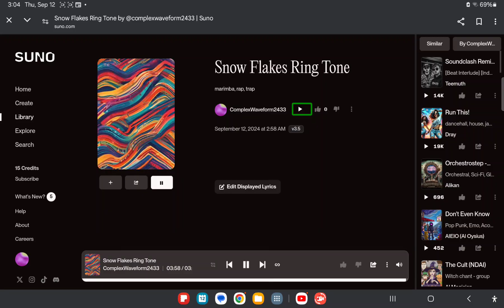Yealink ringtone 3/6 in some phones, full version (but its ai extended)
fun fact, this ringtone was actually the ringtone that was used in windows mobile 6.x's ringtone pack 3 in the downloadable tones thing. Yealink just reused it and shortened the ringtone.

That particular tone was called snow flakes (snowflakes.wma.)

for thoughs who have the yealink t31p like @gablovestech  that ringtone was ringtone 3 on that phone and ringtone 6 on other models so that's why I had to reference it in the title. That's much like how Cisco's ringtones could register as the same tone but a different numbered ringtone...